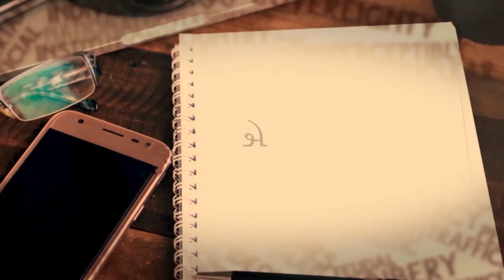Ruldu Singh Mansa ਨੇ ਖੜਕਾਇਆ ਖੂੰਡਾ, ਮੰਤਰੀ ਨਰਿੰਦਰ ਤੋਮਰ ਡਰ ਕੇ ਪਿੱਛੇ ਹੋਇਆ| Kisan Andolan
Global Punjab Tv is a leading Punjabi news channel with 24-hour coverage.